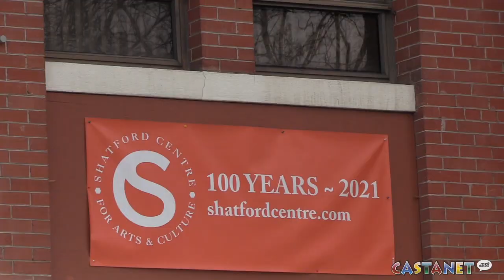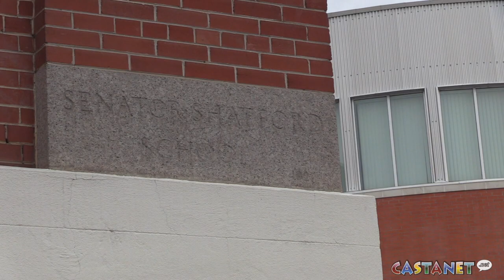Decision time for OSA and Shatford Centre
It’s decision time for the Okanagan School of the Arts and their home at the historic Shatford Centre in Penticton.